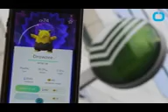Egg Hatching Problem In Pokemon Go